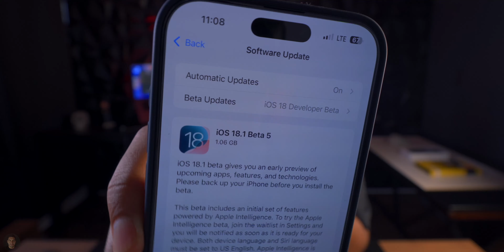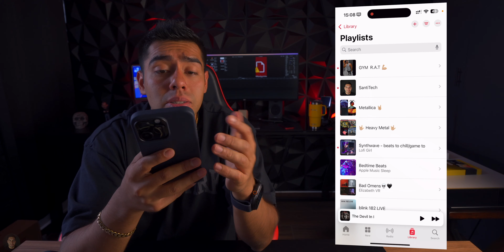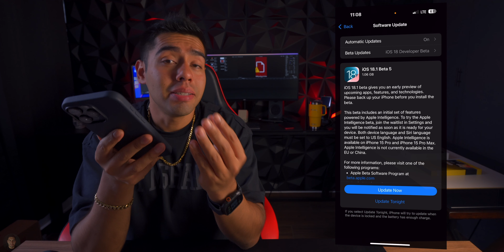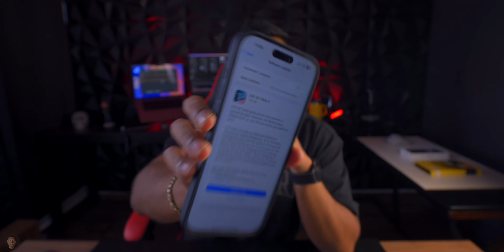iOS 18.1 beta 5 - Apple Debe Arreglar Muchas Cosas 🚨